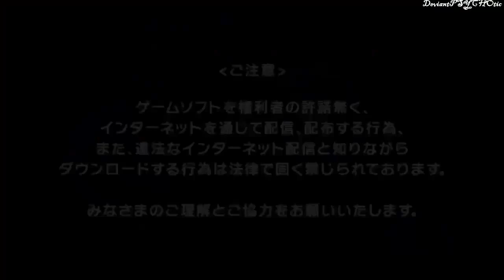Fate EXTRA CCC (Archer)★Ch 5 pt 12 ~ Erzsebet Puzzle pt 2 ★Lets Play ＰＳＰ